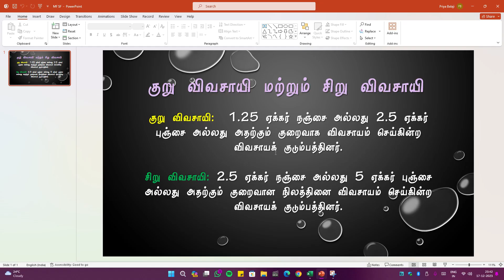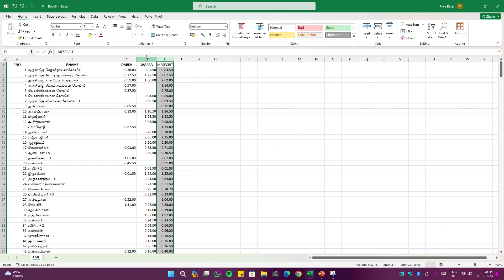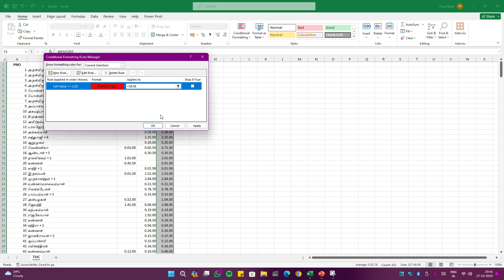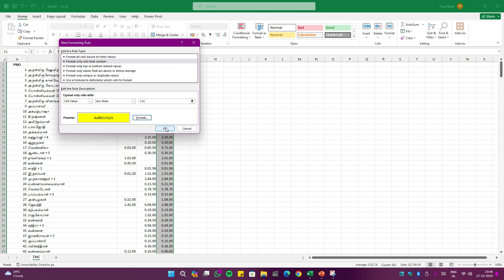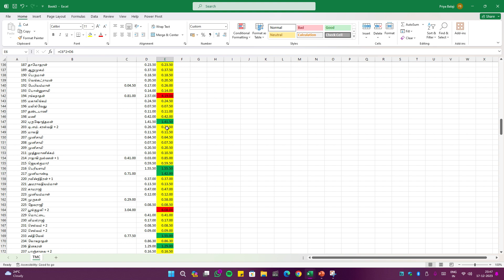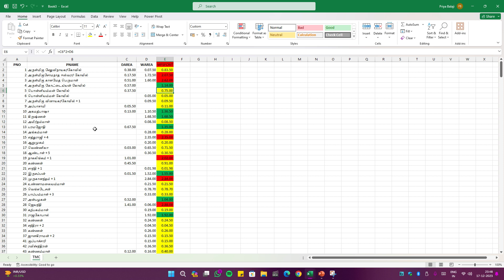பல்வேறு தேவைகளுக்காக குறு சிறு விவசாயி எண்ணிக்கையை கண்டறிதல் பட்டாவாரியாக மட்டும்